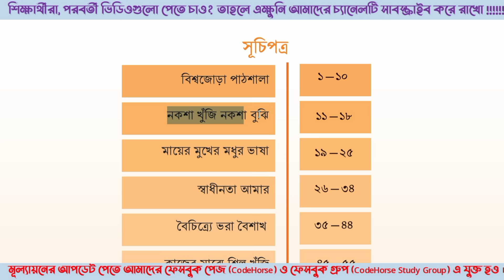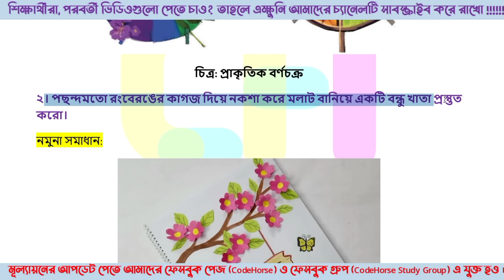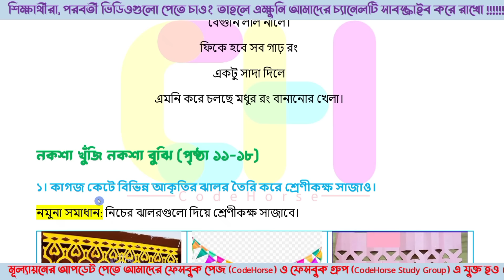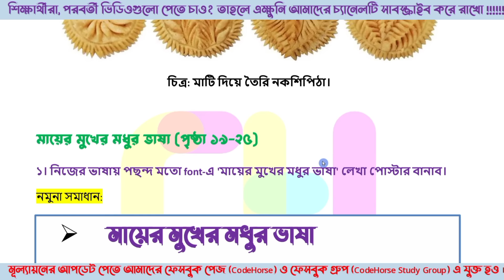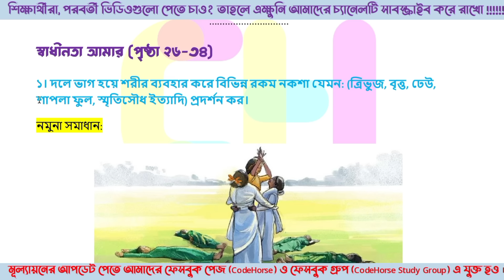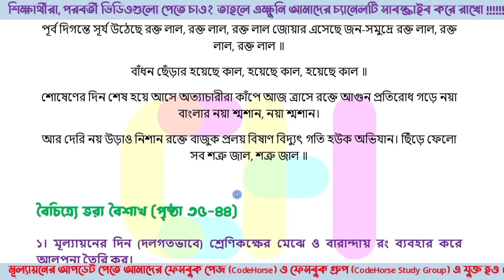৭ম শ্রেণি শিল্প ও সংস্কৃতি নমুনা প্রশ্ন ও উত্তর | class 7 shilpo songskriti mullayon answer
৭ম শিল্প ও সংস্কৃতি সামষ্টিক মূল্যায়ন ২০২৪
class 7 shilpo songskriti suggestion
class 7 shilpo songskriti mullayon 2024
৭ম শিল্প ও সংস্কৃতি মূল্যায়ন ২০২৪
৭ম শ্রেণির ষান্মাসিক মূল্যায়ন ২০২৪
৭ম শ্রেণির ষান্মাসিক মূল্যায়ন শিল্প সংস্কৃতি প্রশ্ন
৭ম শ্রেণির শিল্প ও সংস্কৃতি অর্ধ বার্ষিক পরীক্ষার প্রশ্ন
৭ম শ্রেণির শিল্প ও সংস্কৃতি অর্ধবার্ষিক মূল্যায়ন উত্তর ২০২৪
৭ম শিল্প ও সংস্কৃতি এসাইনমেন্ট
৭ম শ্রেণির অর্ধ বার্ষিক পরীক্ষা সিলেবাস
৭ম শ্রেণির মূল্যায়ন নির্দেশিকা ২০২৪ শিল্প ও সংস্কৃতি
৭ম শ্রেণির মূল্যায়ন নির্দেশিকা শিল্প ও সংস্কৃতি ২০২৪
৭ম শ্রেণির মূল্যায়ন নির্দেশিকা ২০২৪ শিল্প ও সংস্কৃতি